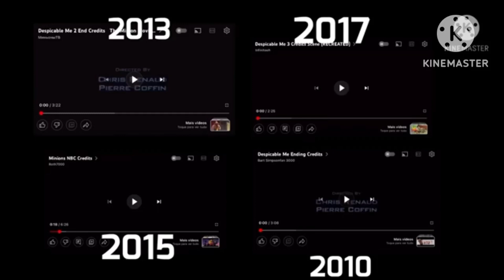Minions 2010 2013 2015 2017 Fast X16